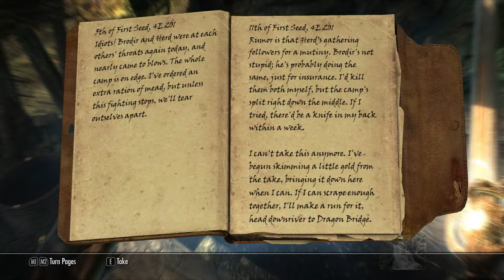Robber's Gorge Walkthrough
Walkthrough of Robber's Gorge.